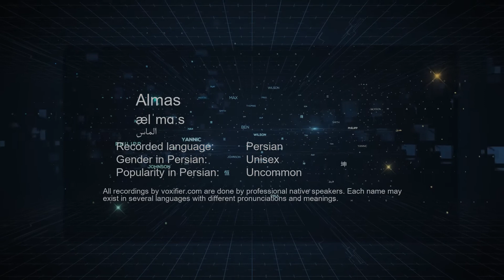How to Pronunce Almas (الماس) in Persian (Farsi) - Voxifier.com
This is the Persian (Farsi) pronunciation, gender, and phonetics recording of the name Almas (الماس). The same name may exist in other languages with different pronunciations. Check the meaning of name along with other possible pronunciations or similar names for free Voxifier uses the help of expert linguists to simplify pronunciations by replacing some special sounds with sounds more commonly available across all languages.